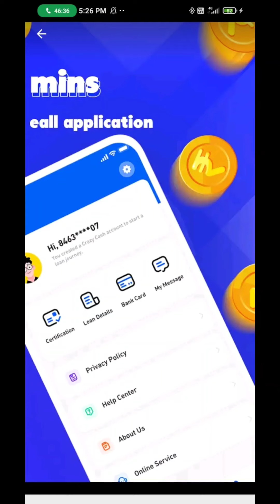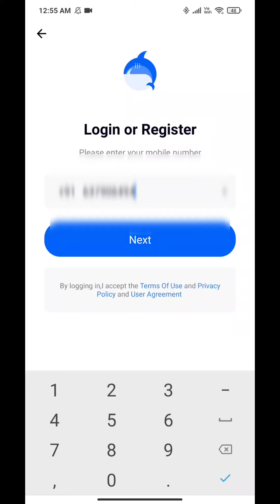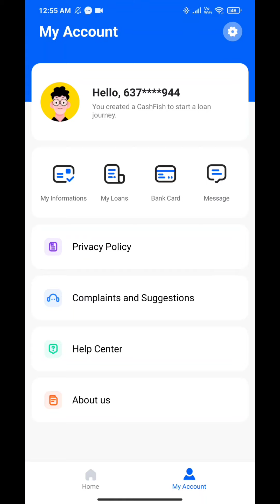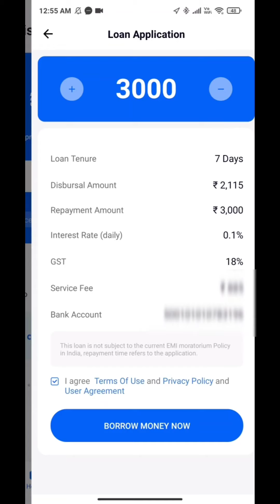personal loan app in tamil/ 3000 to 5000 / cashfish loan in tamil /Aatumanthai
thankyouforwatching